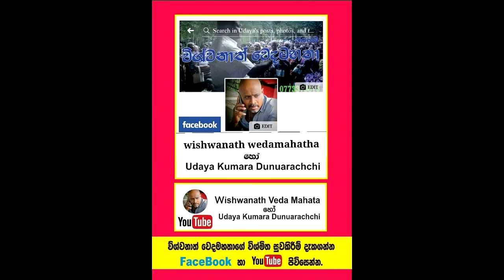අපේ ලෙඩ හොඳ වුනේ මෙහෙමයි.